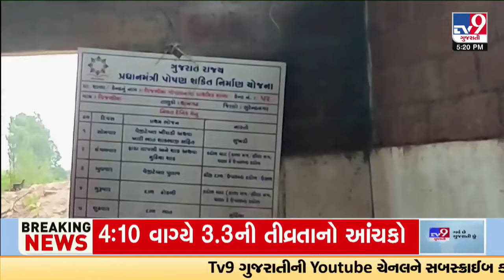સુરેન્દ્રનગરમાં સામે આવી તબેલામાં ચાલતી પ્રાથમિક શાળા, શિક્ષણ વિભાગની વાસ્તવિકતાનો પર્દાફાશ | TV9